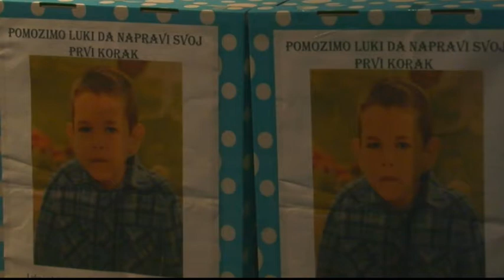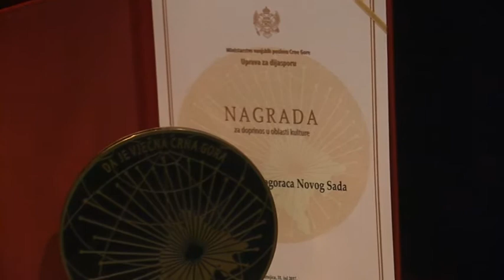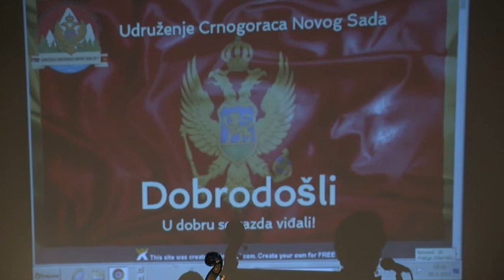HUMANITARNO VEČE ZA LUKU - Novi Sad 25.09.2017.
Udruženje Crnogoraca Novog Sada organizovalo 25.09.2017. u amfiteatru SPENS-a humanitarno veče za pomoć devetogodišnjem Luki Krivokapiću.  Humanitarni koncert je upriličen zahvaljujući tamburaškom orkestru iz Pljevalja koji je razgalio duše prisutnih izvođenjem kompozicija koje su spona tamburaške tradicije Pljevalja i Novog Sada. ."Gradski tamburaški orkestar Pljevlja"  je osnovan 2010. godine sa ciljem očuvanja bogate muzičke i tamburaške tradicije tog grada.
 Maleni Luka je rođen bez komplikacija i u terminu. Imao je 4kg kad je rođen, ocenjen je najvišom ocenom, sa pet meseci je počeo da puzi. Sa pet i po meseci je primio kombinaciju vakcina, kao i gotovo svako drugo dete, ali njegov organizam ih nije prihvatio onako kako bi trebalo. Njemu je ubrzo dijagnostikovana toksična neuropatija sa povišenim nivoom teških metala.
 Upravo su ti teški metali uticali na to da Luka dugih devet godina nije napravio korak i da ima problem sa kičmom koja mu, tako iskrivljena, remeti funkcionisanje unutrašnjih organa. Ovaj dečak je mentalno očuvan i iz dana u dan napreduje, iako su lekari tvrdili suprotno. Zahvaljujući svom velikom radu i trudu, Luka je došao do toga da iz ležećeg položaja danas može da sedi, ide u redovnu školu, uči, piše, govori.
 Kako bi se Lukino stanje poboljšalo neophodan mu je tretman matičnim ćelijama i sve to kako bi mu se nervi ponovo obnovili koji su se oštetili zbog tih teških metala. Luki možete pomoći i ako upišete 268 i pošaljete SMS na 3030,cena poruke je 200 dinara  a PDV se ne naplaćuje . Udruženje Crnogoraca Novog Sada zahvaljuje se svima koji su pomogli da se organizuje ovo humanitarno veče i da se prikupi deo sredatava za pomoć malom Luki.
U prilogu govore:
Emir Prekić,Gradski tamburaški orkestar Pljevlja
Božidar Marković,predsednik Udruženja Crnogoraca Novog Sada i
Nikola Ugrica,košarkaška škola "Neos"